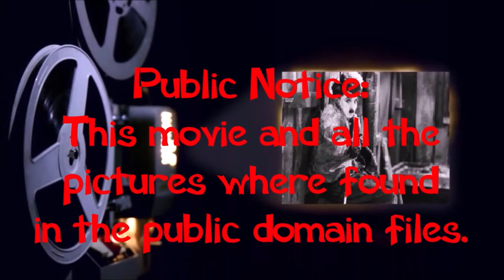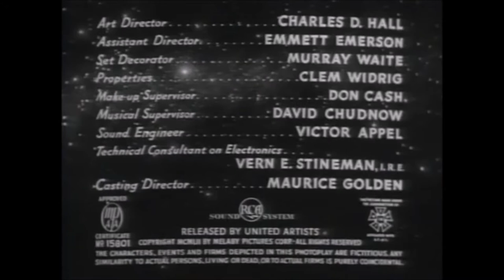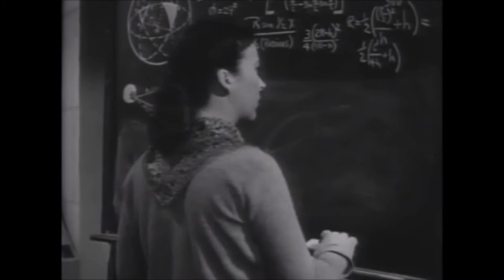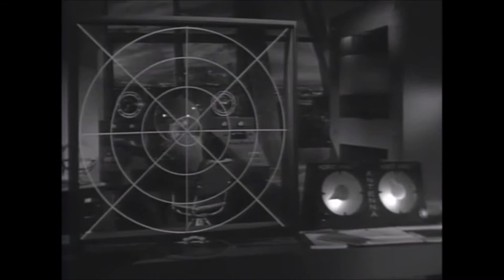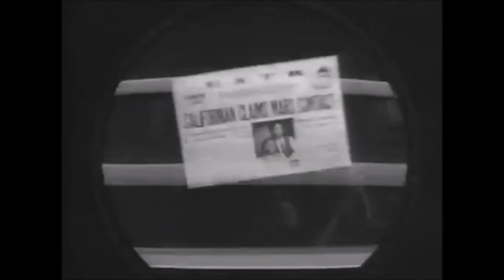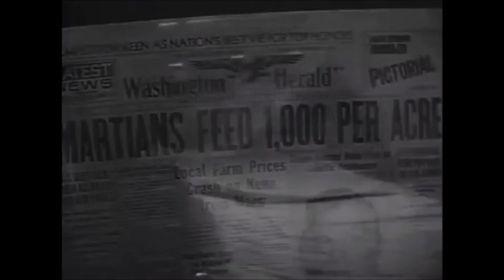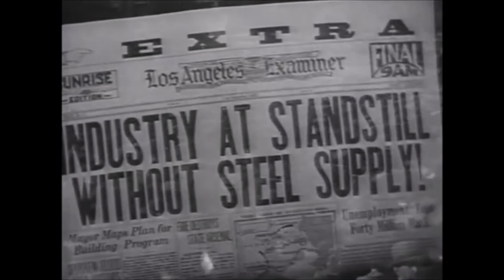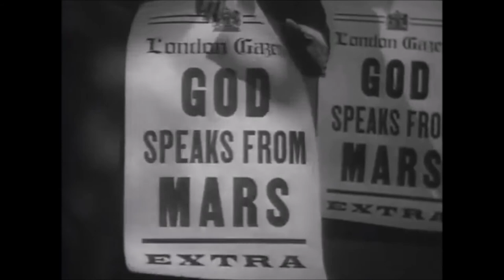Red Planet Mars Starring: Peter Graves, Andrea King, and Herbert Berghof 09-09-2019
Tonight's movie is: Red Planet Mars

An American scientist contacts Mars by radio and receives information that Mars is a utopia and that Earth's people can be saved if they return to the worship of God. Revolution sweeps the Earth, including the Soviet Union. But there remains a doubt about the messages being genuine, as an ex-Nazi claim he was duping the Americans.

Starring: Peter Graves, Andrea King, and Herbert Berghof

Released: May 15th, 1952 (USA)

All movies are from the public domain movie files, I have no ownership to any of them.